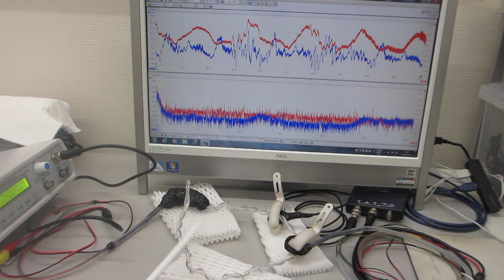線材の表面弾性波による非線形振動現象を利用した超音波技術（超音波システム研究所）